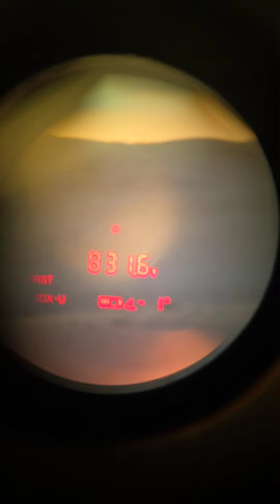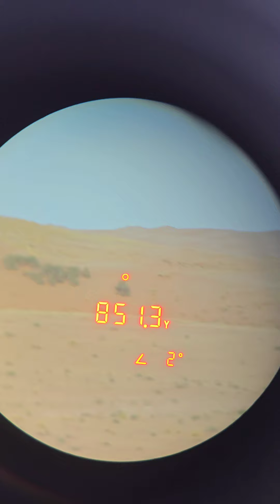رماية سكستين مسافة 840y شتاير Pro Varmint STEYR